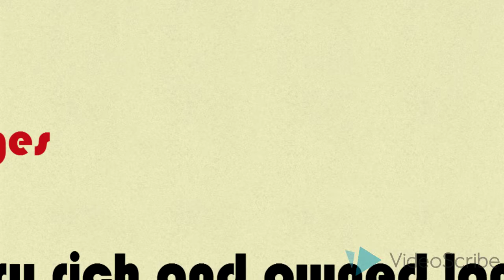Knights in the Middle Ages